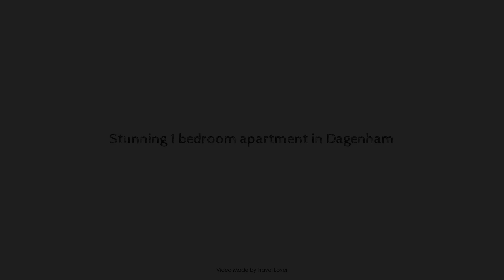Stunning 1 bedroom apartment in Dagenham, London, United Kingdom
Searching For
1. Stunning 1 bedroom apartment in Dagenham - London
2. Stunning 1 bedroom apartment in Dagenham - London Virtual Tour
3. Stunning 1 bedroom apartment in Dagenham - London Rooms
4. Stunning 1 bedroom apartment in Dagenham - London Amenities
5. Stunning 1 bedroom apartment in Dagenham - London Videos
6. Stunning 1 bedroom apartment in Dagenham - London Offers
7. Stunning 1 bedroom apartment in Dagenham - London Deals
Audio Credit:
Track Title: Subway Dreams
Artist: Dan Henig